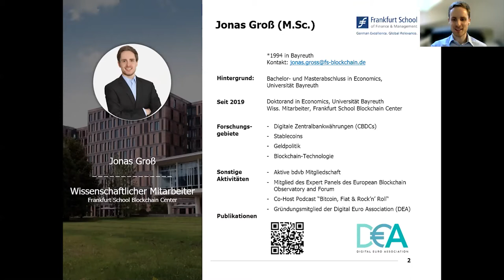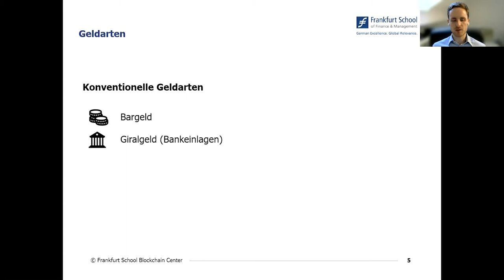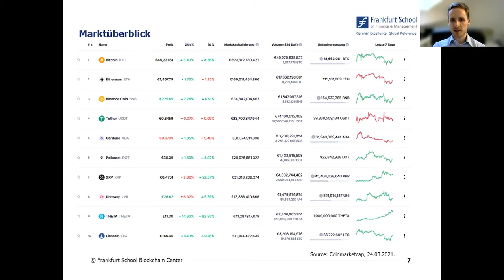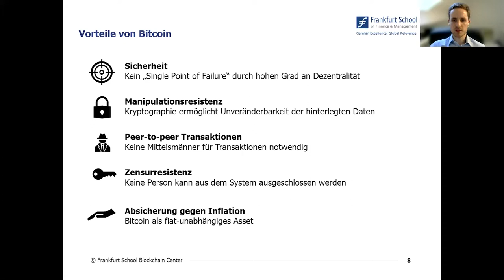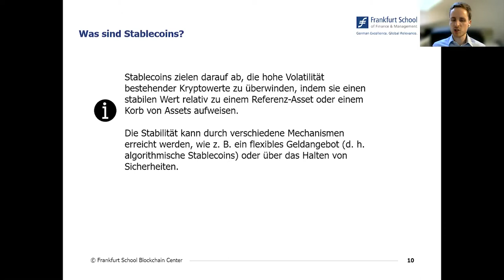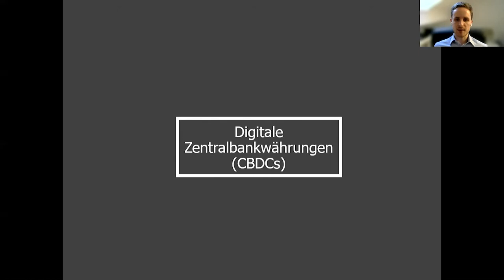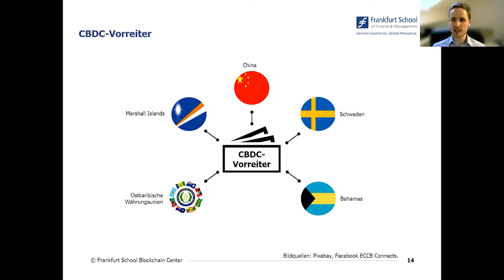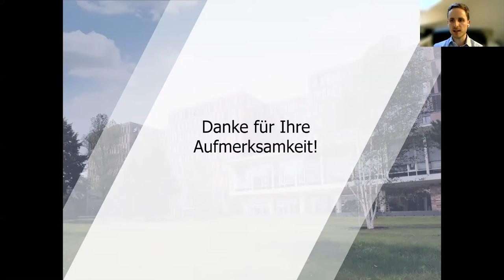GMW2021 - Das Geld der Zukunft: Bitcoin, Blockchain, Krypto & Co.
GMWGermany mit Jonas Groß (Frankfurt School Blockchain Center in Frankfurt am Main), Moderation: Hartmut Jaensch.

Für Jugendliche auf der ganzen Welt ist es immer wichtiger, sich frühzeitig mit den finanziellen Aspekten des Lebens auseinanderzusetzen. Deswegen gibt es die GlobalMoneyWeek, eine jährlich stattfindende Aktionswoche der OECD. Mehr als 100 Länder nutzen die Gelegenheit, um auf das Thema Finanzbildung aufmerksam zu machen und Jugendliche dafür zu sensibilisieren. Auch Deutschland ist mit 15 Veranstaltungspartnern im Programm vertreten.

Bitte machen Sie in Ihrem Bekanntenkreis auf diese wichtige Initiative aufmerksam, damit wir gemeinsam möglichst viele Menschen in Deutschland erreichen. Zur Zielgruppe gehören Jugendliche, Schulabsolventen und die interessierte Öffentlichkeit. Vielen Dank!

Bündnis Ökonomische Bildung Deutschland e.V.

Aufzeichnung vom 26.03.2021, 18:00 Uhr
Verantwortlich: Bundesverband Deutscher Volks- und Betriebswirte e.V.